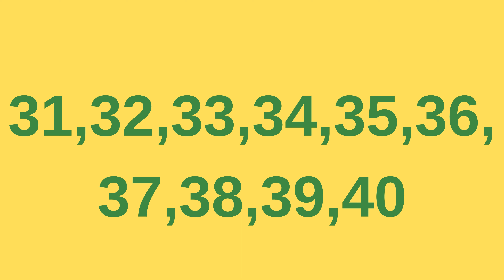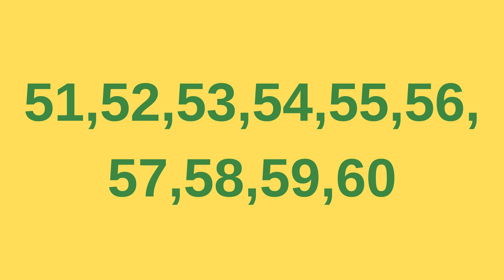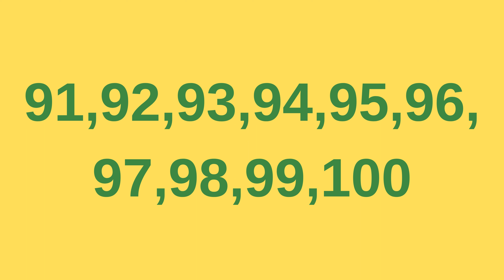learn Number 1 to 100 || Counting 1 to 100 for Kids | Fun Numbers Learning Video 🧮👧🏽🧑🏼 || Education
**Description:**
Get ready for an exciting numbers adventure with your little ones! In this engaging video, children will learn to count from 1 to 100 in a fun and interactive way. From playful animations to colorful visuals, this educational video is designed to make learning numbers a delightful experience for kids. Watch, listen, and join in as we explore the world of numbers together. It's perfect for young learners, parents, and educators looking to build a strong mathematical foundation.

1. Numbers learning for kids
2. Counting 1 to 100
3. Educational number video
4. Fun math for children
5. Interactive counting
6. Learn to count
7. Kids' math skills
8. Engaging numbers tutorial
9. Counting for preschoolers
10. Educational counting video
11. Math foundation for kids
12. Visual number learning
13. Playful number counting
14. Counting in a fun way
15. Early math skills
16. Counting to one hundred
17. Numeracy for children
18. Kids' math education
19. Number recognition
20. Learning through play